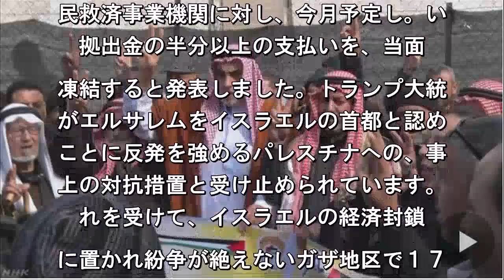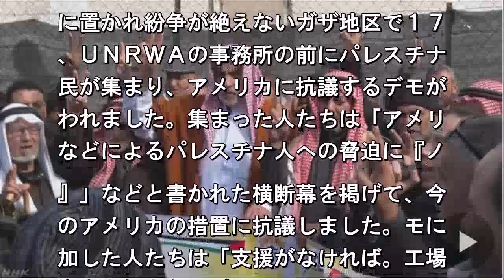米のパレスチナ難民支援の資金凍結受け 抗議デモ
アメリカのトランプ政権が、パレスチナ
民を支援する国連機関に対して拠出金の
部を凍結したことに対し、人口の半数以
が国連の食糧支援に頼っているパレスチ
暫定自治区のガザ地区では１７日、国連
務所の前でアメリカの決定に抗議するデ
が行われました。

アメリカのトラン
政権は１６日、ＵＮＲＷＡ＝国連パレス
ナ難民救済事業機関に対し、今月予定し
いた拠出金の半分以上の支払いを、当面
凍結すると発表しました。トランプ大統
がエルサレムをイスラエルの首都と認め
ことに反発を強めるパレスチナへの、事
上の対抗措置と受け止められています。

これを受けて、イスラエルの経済封鎖
に置かれ紛争が絶えないガザ地区で１７
、ＵＮＲＷＡの事務所の前にパレスチナ
民が集まり、アメリカに抗議するデモが
われました。集まった人たちは「アメリ
などによるパレスチナ人への脅迫に『ノ
』」などと書かれた横断幕を掲げて、今
のアメリカの措置に抗議しました。

モに参加した人たちは「支援がなければ
工場も資金も何もないパレスチナ難民の
活は成り立たない」とか「教育も食べ物
なく、飢えることになる」などと不安を
えていました。

ガザ地区では、人口
半数以上にのぼるおよそ１００万人がＵ
ＲＷＡの食糧支援に頼っているほか、教
や医療、そして雇用もＵＮＲＷＡによっ
提供されていて、資金の凍結が、直接、
々の生活に影響するおそれがあります。